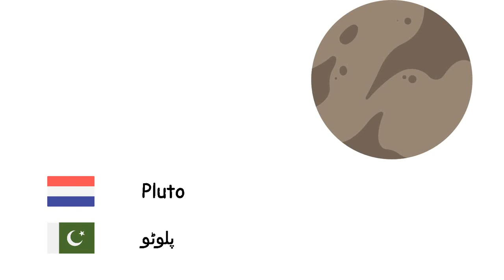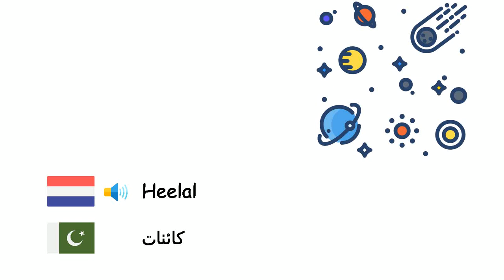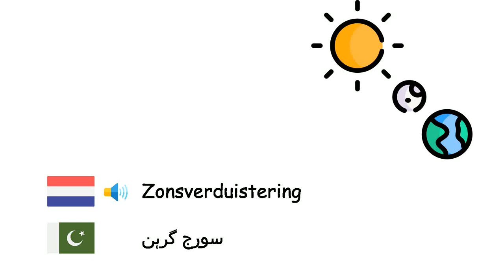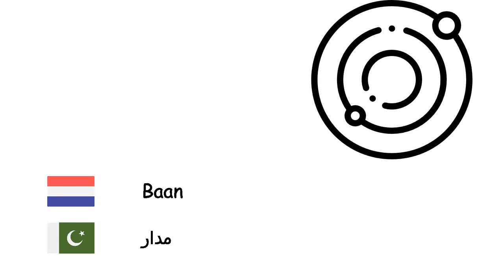Astronomie (Urdu) (nl-ur)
Fone TV
nl-ur-16
فلکیات (اردو)
Mercurius - عطارد
Venus - زہرہ
Aarde - زمین
Mars - مریخ
Jupiter - مشتری
Saturnus - زحل
Uranus - یورینس
Neptunus - نیپچون
Pluto - پلوٹو
Zon - سورج
Maan - چاند
Planeet - سیارہ
Kunstmaan - مصنوعی سیارچہ
Ster - ستارہ
Sterrenstelsel - کہکشاں
Heelal - کائنات
Zonnestelsel - نظام شمسی
Melkweg - ملکی وے
Zwart gat - بلیک ہول
Nevels en gaswolken - سحابیہ
Meteoriet - شہابی پتھر
Oerknal - بگ بینگ
Komeet - دم دار سیارے
Sterrenbeeld - مجمع النجوم
Zonsverduistering - سورج گرہن
Maansverduistering - چاند گرہن
Lichtjaar - نوری سال
Baan - مدار
Quasar - کواسار